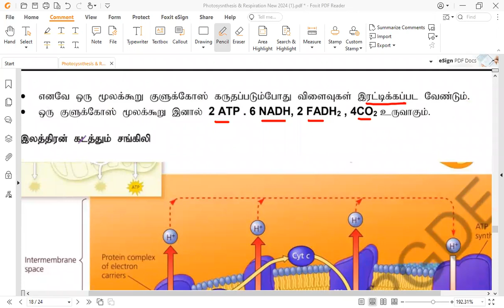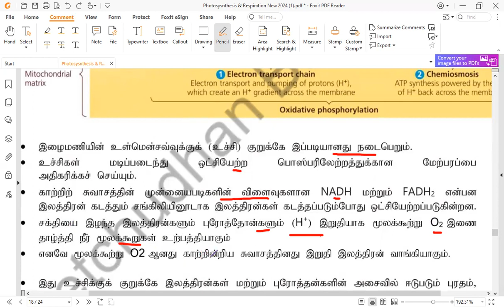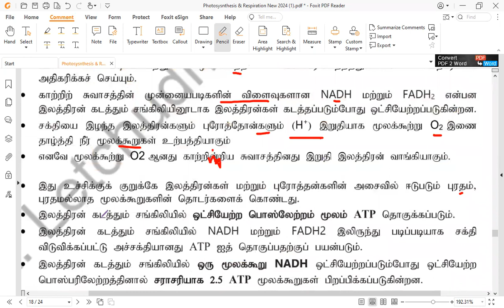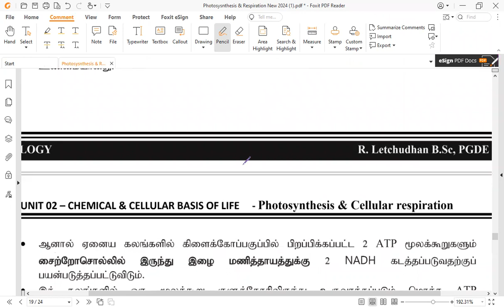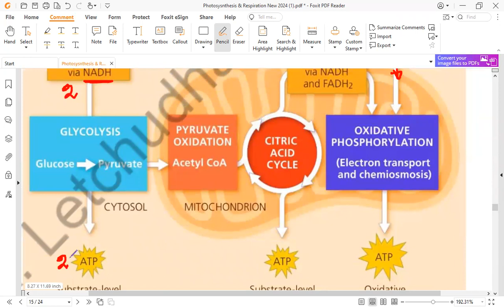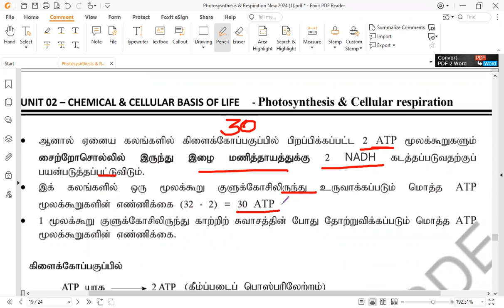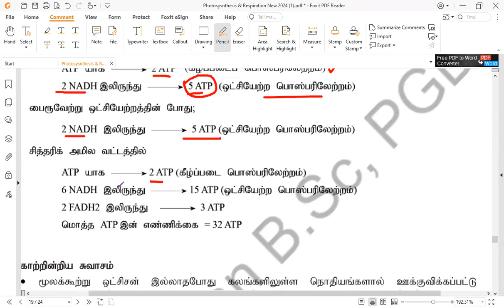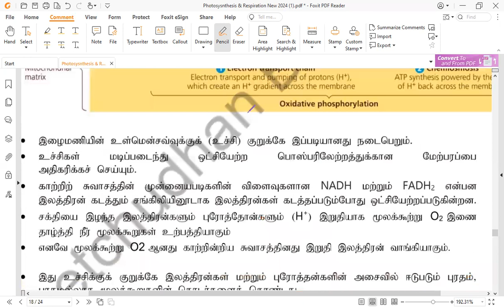கலச்சுவாசம் - காற்றுச்சுவாசம் ஒட்சியேற்றல் பொசுபோரிலேற்றம்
Unit 2 - உயிரின் இரசாயன கல அடிப்படை க. பொ த. உயர்தர உயிரியல் கலச்சுவாசம் - காற்றுச்சுவாசம் ஒட்சியேற்றல் பொசுபோரிலேற்றம்
G.C.E.A/L BIOLOGY